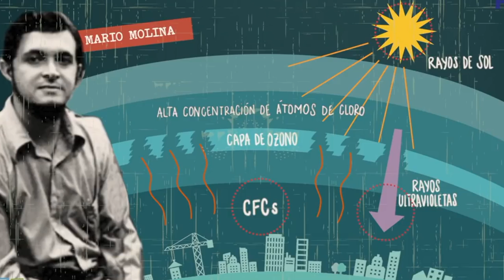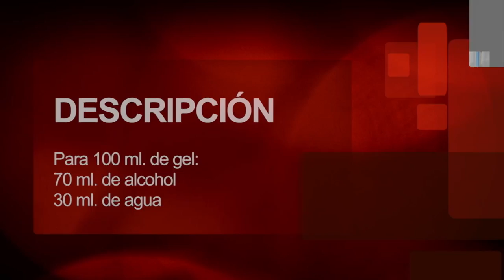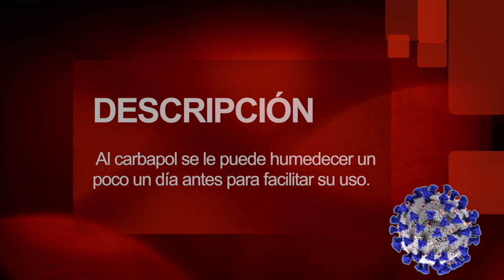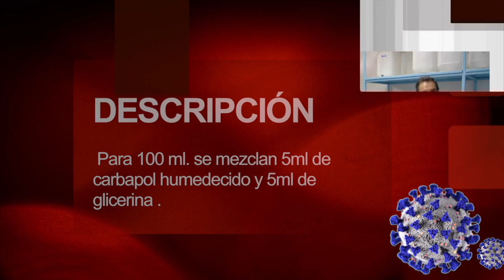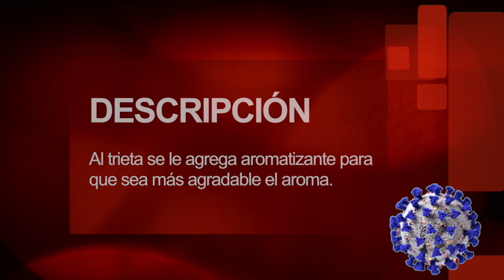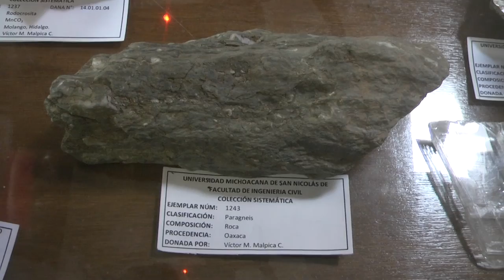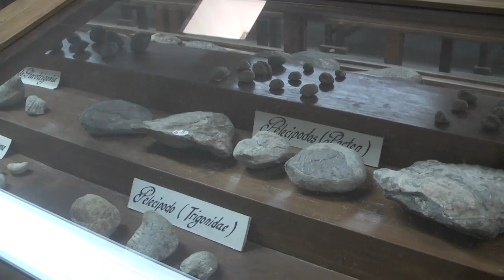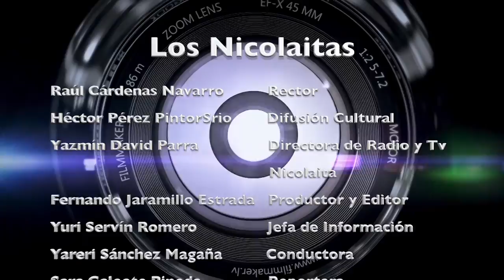LOS NICOLAITAS 10 OCTUBRE 2020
Morelia, Michoacán.- El Consejo Nacional de Ciencia y Tecnología (CONACYT), a través de su Convocatoria Cierncia de Frontera 2019, aprobó, por su calidad y pertinencia, ocho proyectos de la Universidad Michoacana de San Nicolás de Hidalgo (UMSNH), con ello, esta Casa de Estudios refrenda su compromiso de seguir aportando su conocimiento y experiencia para el desarrollo científico del estado y del país.